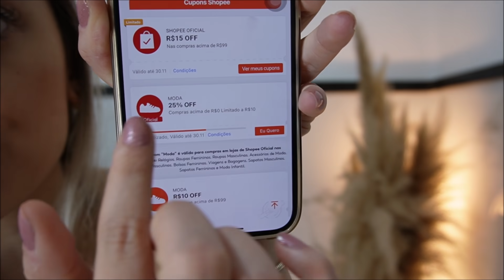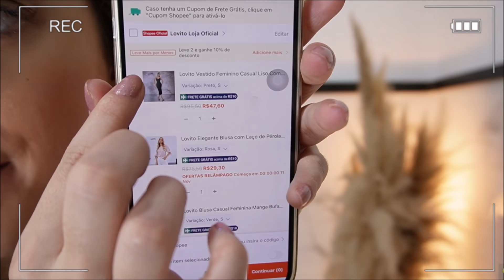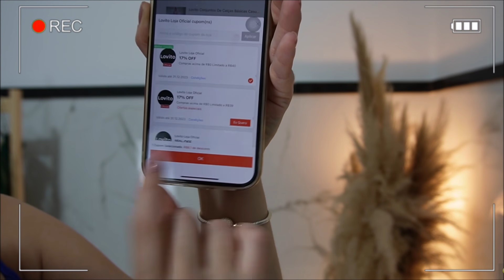VESTIDOS PARA FINAL DE ANO E NATAL DA SHOPEE COMPRAS LOVITO - VESTIDOS BARATOS - COMPRAS SHOPEE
🔗no video de hoje tem vários vestidos PARA NATAL E REVEILLON todos eles são da lovito, é um mais lindo que o outro e todos com preço excelente.

vai no app da shopee, digita LOVITO NIKO na caixa de pesquisa e clica na primeira aba que aparecer - (lovito super desconto Nikole.carv) nessa aba você vai encontrar cupons de até 50% off ❤️

💖Medidas
busto: 75.5, cintura: 62.8, quadril: 96.6, altura: 1,59, peso: 52 kg, calçado: 34